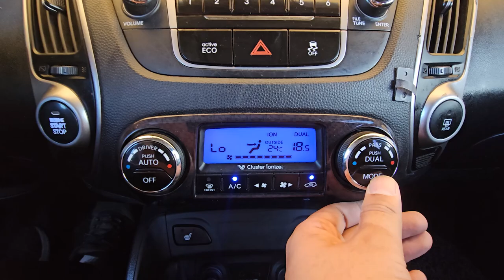2012 Hyundai Tucson ix used car export (CU395640) carwara, 카와라 투싼ix 수출